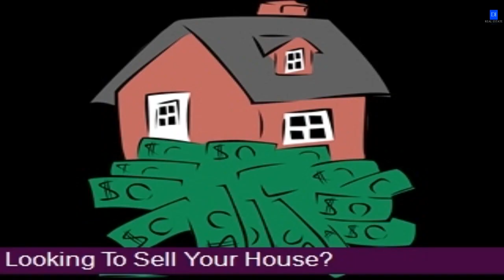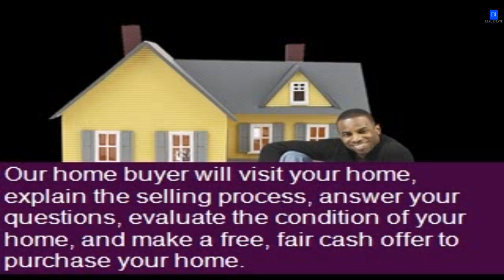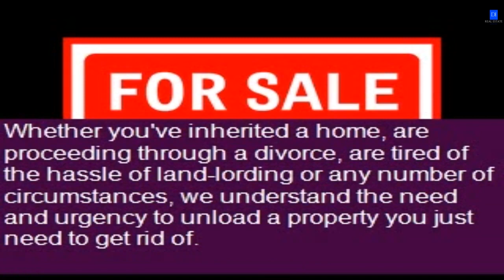Why Sell A House For Cash Only -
Go To My Website To Find Out More and Leave Your Details.